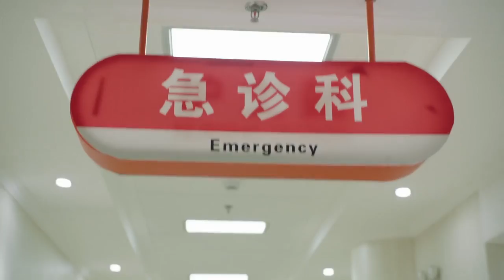《你迟到的许多年》莫莉脑震荡晕倒 这回又是谁干的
《你迟到的许多年》已经开播啦！帮助我们翻译更多的字幕，成为它独家的小主人吧。点击链接：
Click the setting button - add subtitles to become a subber of " The Years You Were Late"！Let more people like you to enjoy it！